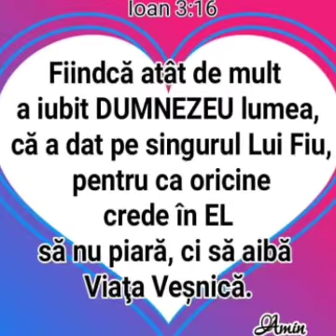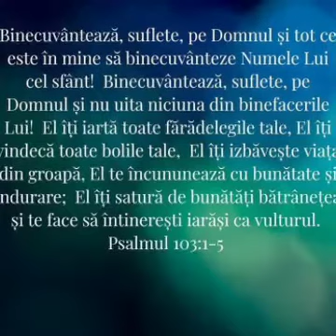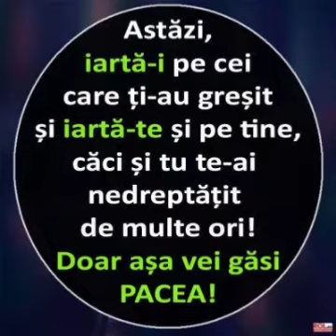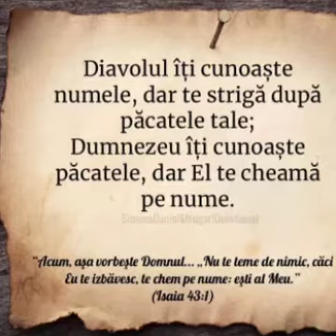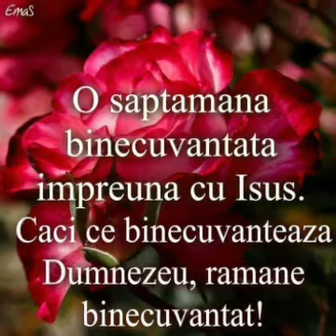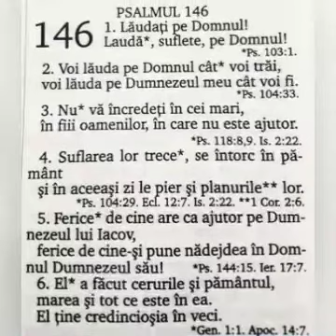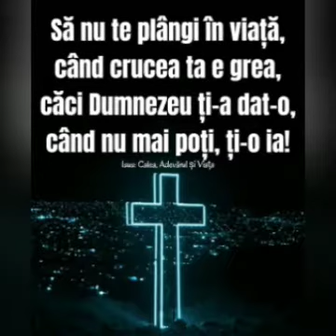UN VAI S A AUZIT IN CERURI POEZIE CRESTINA